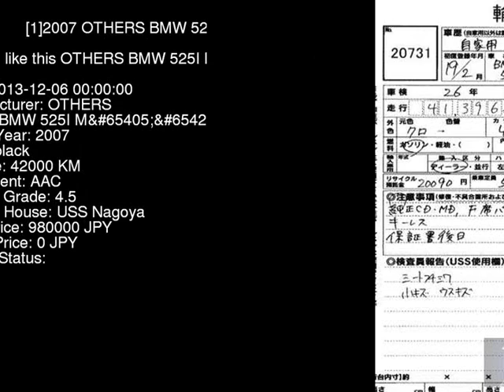2007 OTHERS BMW 525I_M_P NE25 - Japanese Used Car For Sale Japan Auction Import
2007 OTHERS BMW 525I_M_P NE25 - Japanese Used Car For Sale Japan Auction Import NE25,OTHERS,BMW,525I_M_P,USS Nagoya,jdmvip,vip,jdm,cars,japan,jdmvip.com,japanesecars,usedcars Japanese Used JDM Car For Sale At Auction in Japan for Import